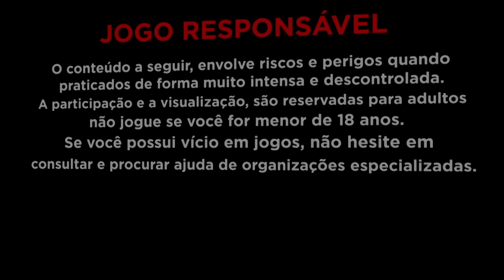INACREDIVAL ESSA FORRADA INVERTIDA 😂🤣 DRAGON HATCH